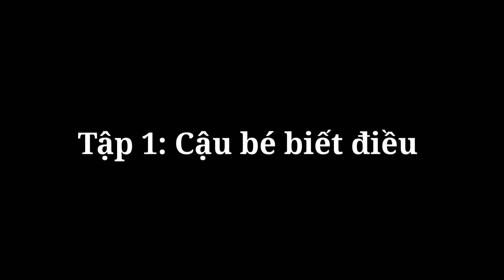The Boy Who Knows - Toca Boca- phim ngắn game Toca boca